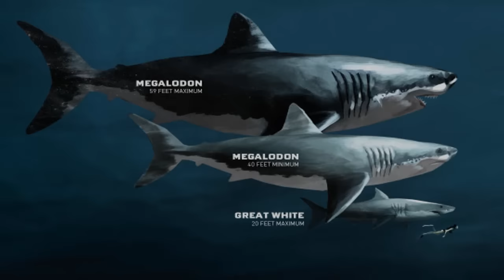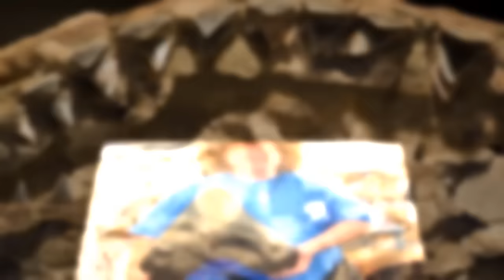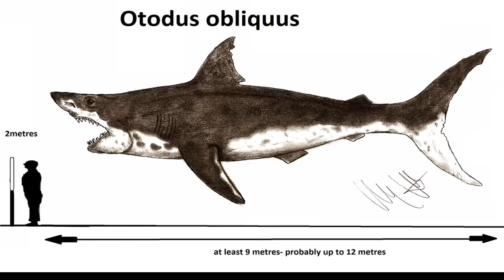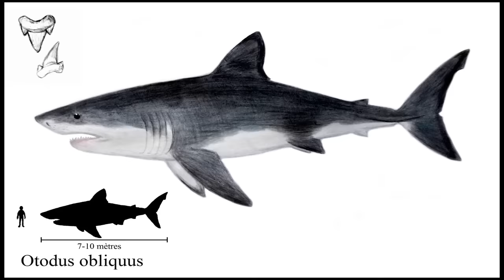MEGALODON: The Prehistoric World´s Worst NIGHTMARE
EGALODON The Prehistoric World´s Worst NIGHTMARE